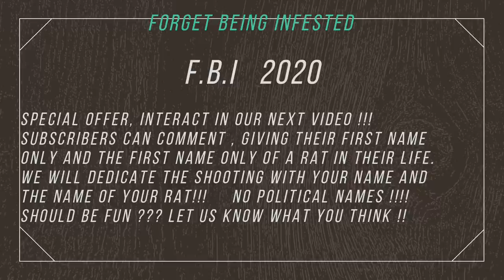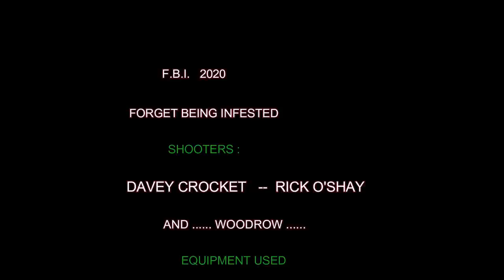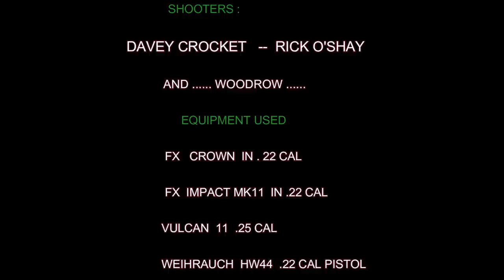F.B.I's Newest Record Part 2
We are hired by Ranchers to reduce the population of pests. The Ranchers do not use poison because they are organic Dairies . We go at night and shoot Rats , Skunks , Raccoons , and other pests. We use PCP Air rifles . Very accurate and quite ! We average 30 rats a night.  Davey Crockett and Rick O'Shay are the shooters . Anyone Interested in our Hats, Tee Shirts or Hoodies please go to our Thanks Davey